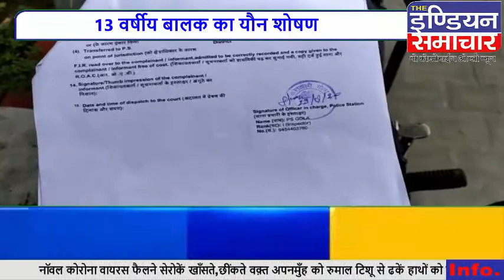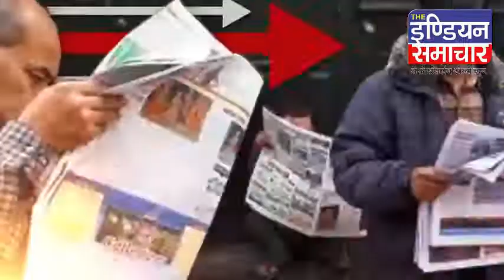लखीमपुर 13 वर्षीय मासूम किशोर के साथ दरिंदगी,एक युवक ने बनाया अपनी हवस का शिकार